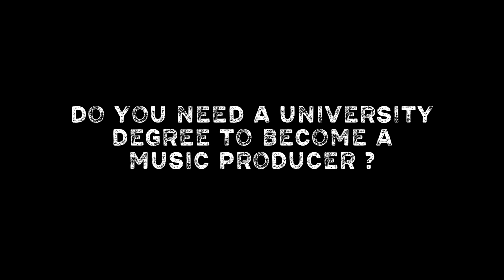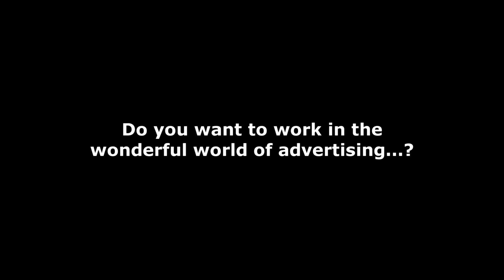Advertising Industry - AUDIO - Sian Rogers - Music Producer - Siren